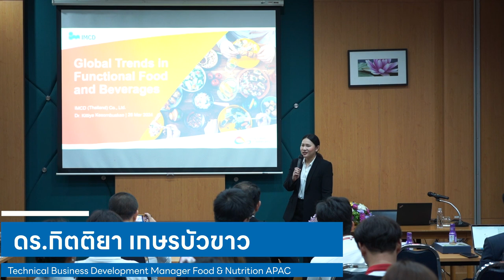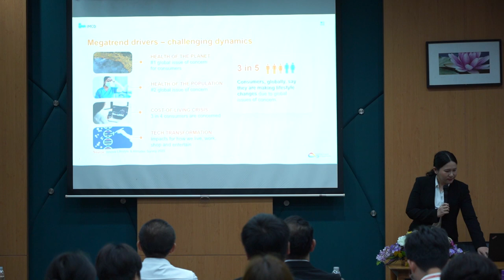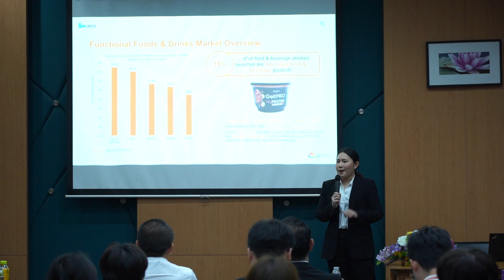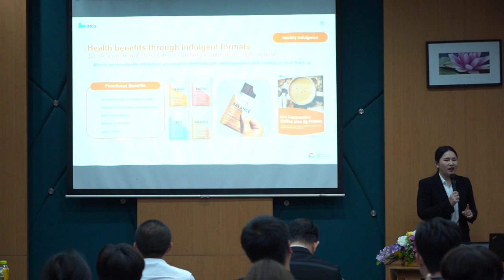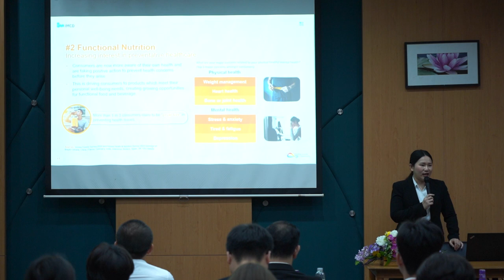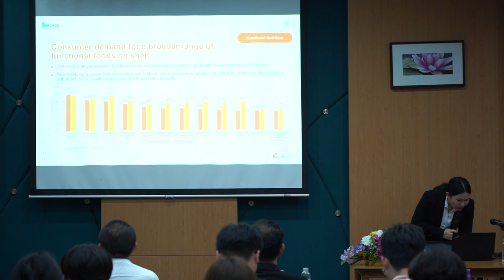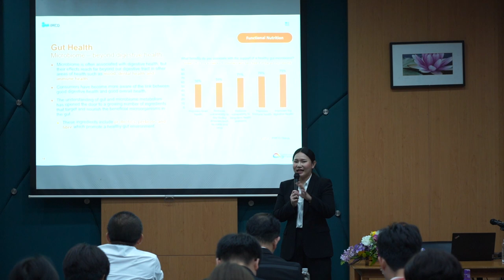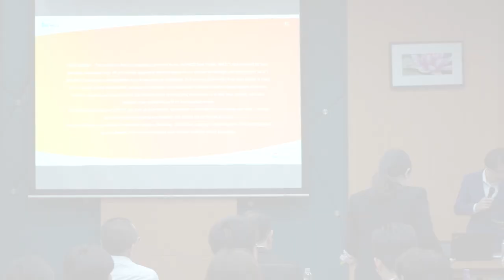นวัตกรรมอาหารฟังก์ชันเพื่อขับเคลื่อนอุตสาหกรรมฐานชีวภาพ (2/6)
การบรรยายหัวข้อ "Top Trends in the Global Functional Food & Beverage Market" โดย ดร.กิตติยา เกษรบัวขาว Technical Business Development Manager Food & Nutrition APAC ในการสัมมนา "นวัตกรรมอาหารฟังก์ชันเพื่อขับเคลื่อนอุตสาหกรรมฐานชีวภาพ (Co-creation of innovative functional foods for driving bioindustry)" วันที่ 28 มีนาคม 2567 เวลา 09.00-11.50 น. ณ ห้อง BT-127/1-2 อาคาร 3 (BIOTEC) อุทยานวิทยาศาสตร์ประเทศไทย จ.ปทุมธานี